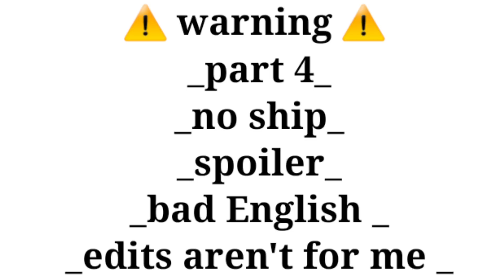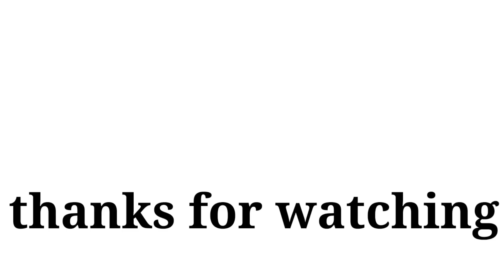Record of ragnarok react to kratos//(4/5)//record of ragnarok x god of war//gacha//ORAM